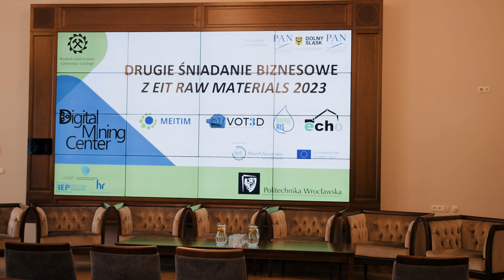Business Breakfast 2023 with EIT RawMaterials at WUST (short version #2)